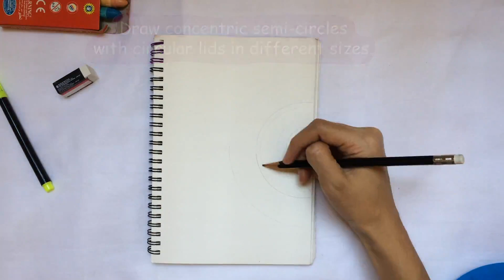Easy Mandala Art | Calming Mandala Drawing for Anxiety & Stress Relief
Here's a quick video with simple steps on making easy mandala art for beginners.

Materials needed:
A5 size or larger white sheet/ sketchbook as the base
Circular plastic lids in at least 2 different sizes to draw concentric semi-circular arcs
Pencil and eraser for drawing arcs and designs
Black sketch pen for outlines
12-colour pack of wax crayons

We’re keeping in mind that the compass or other sharp geometrical references are not always child-friendly 🚨 and using other alternatives like circular lids here to draw semi-circles before adding in designs.

If you’re opting for paints 🎨 instead of crayons, use the sketch pen outline only towards the end after the paint has dried up.

Try sketch pens for tangles
Explore crayon sets for vibrant fills